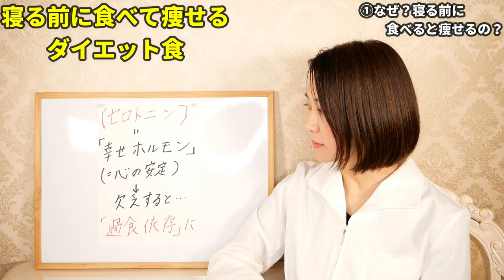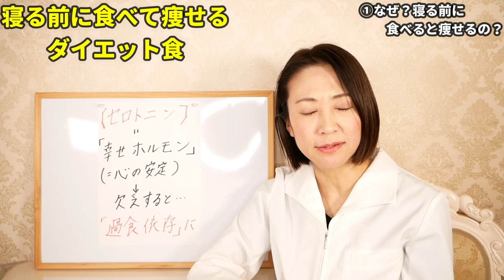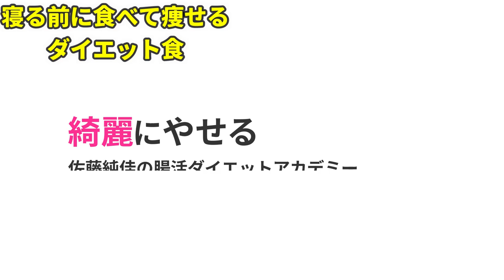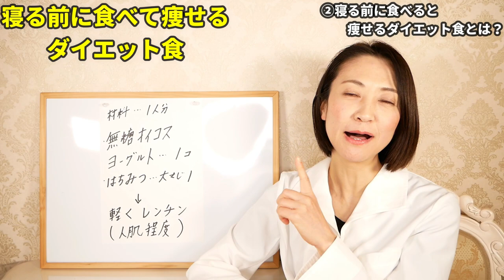夜寝る前に食べるだけ！激痩せして熟睡効果も！食べて痩せるダイエット食